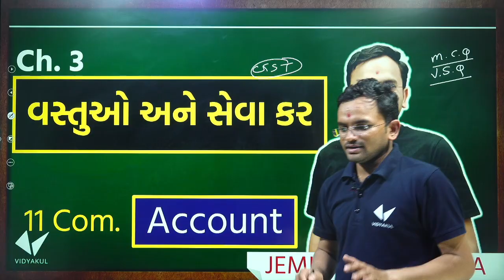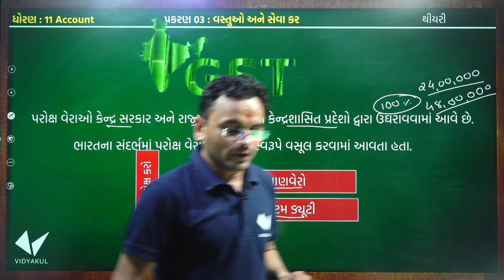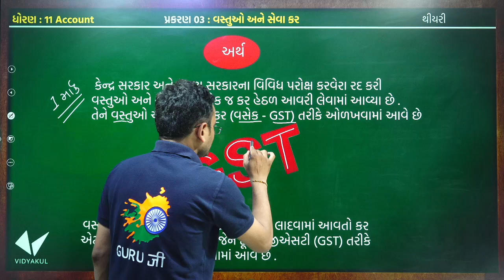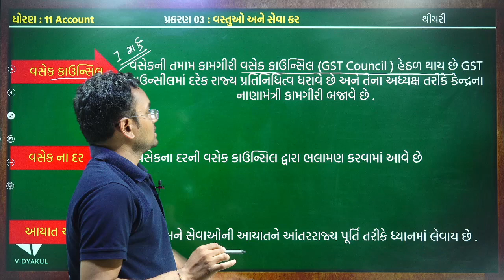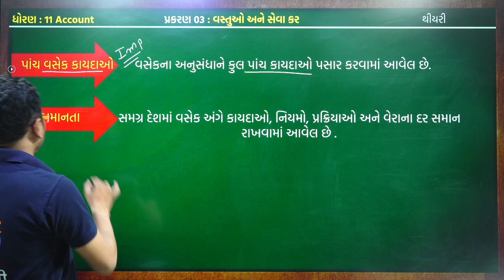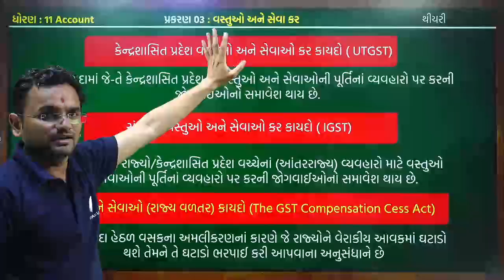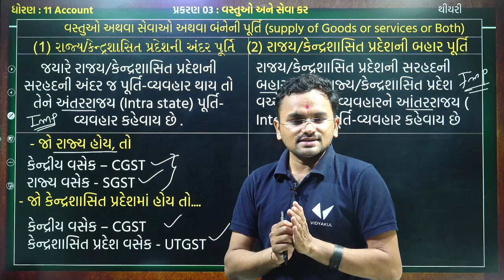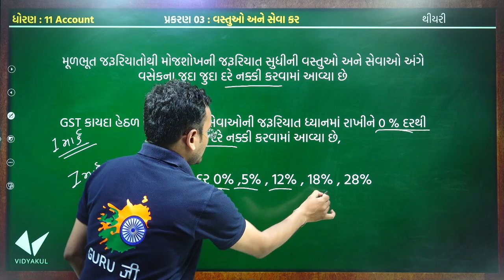Std 11 Account | ch 3 (વસ્તુ અને સેવા કર) | થીયરી | Part -1 | Jemish Dhameliya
⭕Topics Cover In the Following Video :

(2) 10:39 વસેક (GST) નો અર્થ (1 માર્કસ)
(3) 12:19 GST ના લક્ષણો
(4) 15:10 વસેક કાઉન્સિલ (1 marks)
(5) 20:12 પાંચ વસેકના કાયદાઓ IMP
(6) 04:10 પરોક્ષ વેરાઓની સમજૂતી

Class 11 Account ch 3 vastu ane seva kar | youth vidyakul live lecture

ધોરણ 11 Account પાઠ 3 વસ્તુ અને સેવા કર

Account ch 3  વસ્તુ અને સેવા કર thiyari

Live Soluitons in Youth Vidyakul

Std 11 Account Chapter-3 (વસ્તુઓ અને સેવાઓ કર : પરિચય) (Part-1) in Gujarati

STD - 11 ACCOUNT CHAPTER - 3 [INTRODUCTION TO GOODS AND SERVICES TAX] [DAY - 1

Std 11 | Account | Chapter-1 (હિસાબી પદ્ધતિ અને તેના...)

Std 112th Acoount | theaory

STD 12 Account (Part 1) Ch 2(ભાગીદારી પેઢીના વાર્ષિક હિસાબો) Full Chapter Revision | Youth Vidyakul

Dhoran 12 Account | Model Paper Solution | Top Questions |

Accountancy class 11-Capter 2 - GSEB

11(94)Part2 Ch2 1 Commerce Account Std 11

11(94)Part2 Ch2 1 Commerce Account Std 11

basic accounting terms chapter 2 of accounts class 11 in hindi and english

Basic Accounting Terms | Accounts | Class 11

Class 11 Accounts Chapter 1 | Introduction to Accounting Full

Std 11 Account Chapter-4 (આમનોંધ) Q-5 in Gujarati by

STD-11 ACCOUNT [CHAPTER-1] [ACCOUNTING & ITS TERMINOLOGY] [DAY-1]

STD 11 Stat Ch 1 (માહિતીનું એકત્રીકરણ) || STD 11 statistics આંકડાશાસ્ત્ર Ch 1 ભાગ 1 Hardik Vavaiya

Std 11 Account Textbook Solutions

Std 11th statistic chepter:1 MAHITI NU AKTRIKARAN textbook

Std 11 Stat | Ch 1 Collection of Data | Part-1 | Gseb English

Vyavharoni  Dvi-asar Ane khatana Prakaro STD 11
Vyavharoni  Dvi-asar Ane khatana Prakaro STD 11 Account ch 2 Part 1 Jemish Sir
Standard 11 Account ch 2 Part 1
Jemish Sir,youth vidyakul
youth education
youth vidyakul std 11
std xii account ch 2
GSEB,std 11 ac ch 2
class 11 ac ch 2
std 11 acc ch 2  વ્યવહારોની દ્વિ-અસર અને ખાતાના પ્રકાર
class xii ac ch 2
વ્યવહારોની દ્વિ-અસર અને ખાતાના પ્રકાર
ncertacch 2
standard 11
account video
youth vidhyakul
youth
STD11Accountch 2

Introduction to Accounting | Lecture 1 | Class 11th | CA CMA House Of Commerce

001| STD 12 Account Revision | std 12 commerce in gujarati |Online Tutoring | ETuition Gujarati

001| std 12 commerce Account part-2 ch-2 | Dibenchurna hisabo| Etuition Gujarati| Online Tutoring

Class 11 Accounts Chapter 3 | Theory Base of Accounting Full Chapter

Std 10 Mathematics ( Gujarati Medium ) | Easy Maths Practice Book | Unboxing & Review

Std 11 Account Chapter-3 (વસ્તુઓ અને સેવાઓ કર : પરિચય) (Part-2) in Gujarati

std 11 account ch 3 વસ્તુ અને સેવા કર,youth vidyakul std 11,account by jemish dhameliya,youth vidyakul,std 11 account ch 3,vidyakul,std 11 youth vidyakul,account std 11 ch 3,STD 11 account ch 3,youth education,youth vidyakul live,standard 11 account chapter 3,demo lecture,STD 11 ACCOUNT,youthvidyakul,STD 11,youth,વસ્તુ અને સેવા કર,vastu ane seva kar,std 11 account imp,ghseb,live solutions,gseb textbook solution,jemish dhameliya